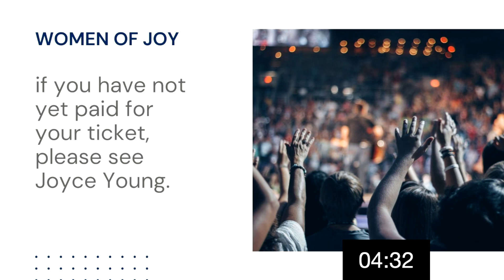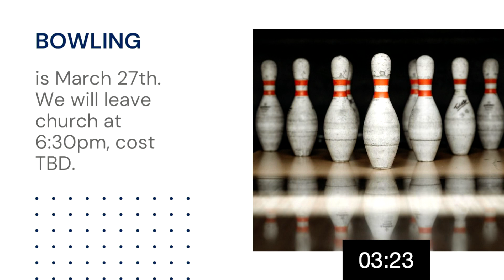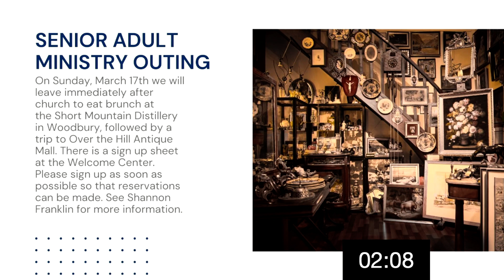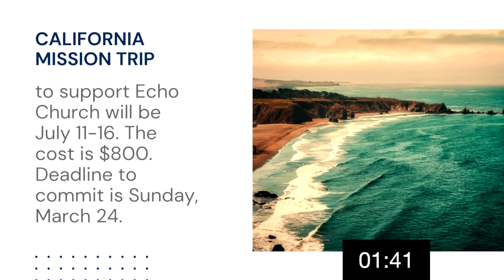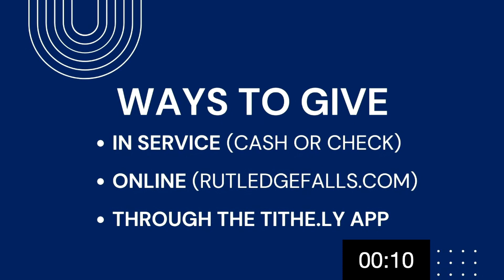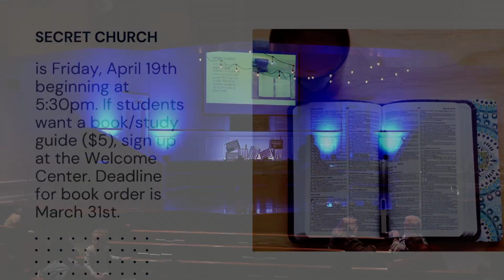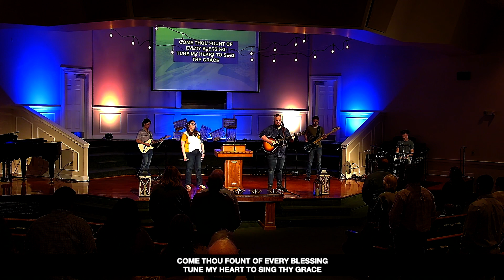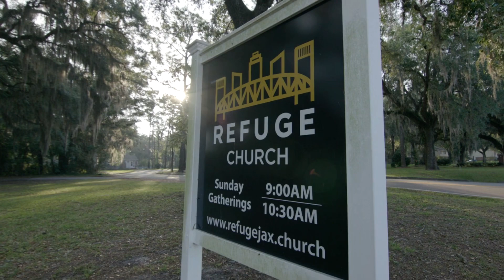Sunday Service 3/17/24